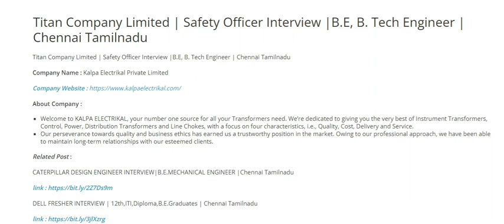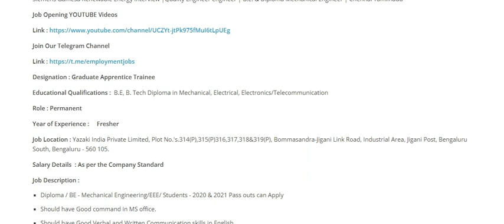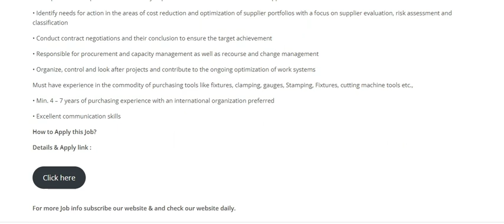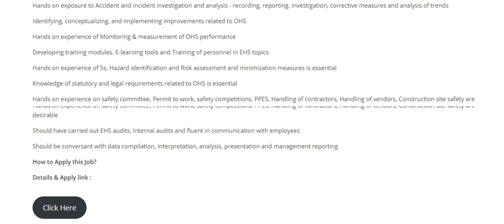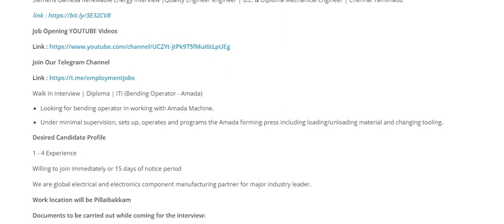Direct Walk In Interview | Fresher& Exp| Chennai , Bangalore , Coimbatore | Titan,Wabco,Yazaki.